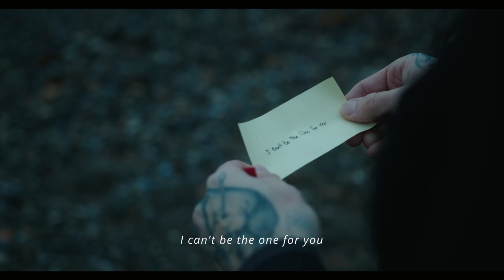Myer Clarity - Love Me When I'm High (Official Video) [2019]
Toronto rapper turned singer wastes no time re-introducing the world to his new melancholic persona with his new single “LOVE ME WHEN i’M HiGH” [Dec 6, 2019]. Followed by a somber cinematic piece directed by Aaron Sambey, Myer invites his listeners to candidly watch his lonely journey on the road to recovery from a decade of substance abuse.

        “I wanted to create a space for sobriety and introversion to be mysterious and appealing, there’s not really any records like that out for people like me to relate to, so I guess I’ll make some.”

        Working alongside visual artist Sean Mundy, Myer delivers an all around experience with his latest single as his authentic, raspy storytelling paints a haunting picture worth 1000 words.

MYER CLARiTY - LOVE ME WHEN i’M HiGH
(M. Hyman-Lord)
Produced, Written & Recorded by Myer Clarity
Mixed By Kyle Whittaker
Mastered By Gabe Gallucci
Artwork By Sean Mundy
Video By The Woods

2019 No Damn Good Ent.